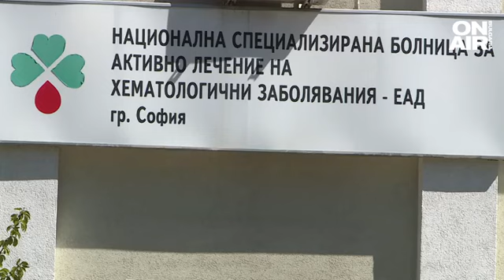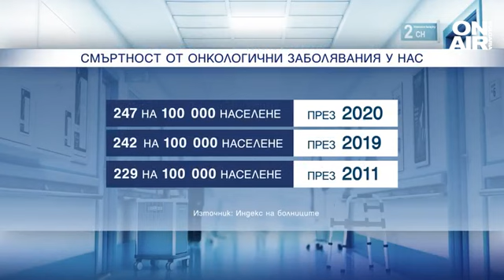Онкоболни доплащат средно 1500 лв. за лечение, някои нямат парите навреме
Мащабно изследване показва изключително тревожна картина на българското здравеопазване. Проведени са 417 интервюта на хора със заболявания и техни близки, които са споделили опита си. Причината да не бъдат изследвани само пациенти е, че хората, които в момента подлежат на изследвания, имат притеснения, че ако споделят чувствителна информация, това може да се отрази негативно на техния цикъл на лечение.

Данните показват, че средно се доплащат около 1500 лв. Според данните също 75,3% от пациентите, които са избрали да се оперират, им се е наложило да си доплатят за избор на екип. Констатацията на изследващите е, че в Европа доплащането за здравеопазване не само при онкологични пациенти, а в цялост е около 15%, а в България то е над 43%.